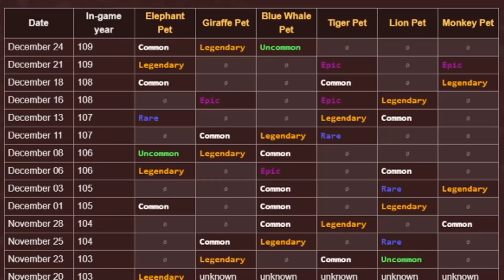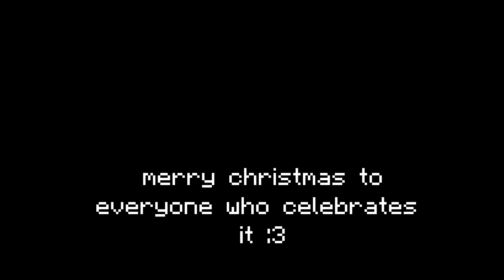making big moners with innocent elephants | Hypixel Skyblock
this better not start a civil war over slave- i mean over pets

also i recorded the voiceover and the footage separately, so the estimated prices i say for some of the things and the things on screen might be a bit different